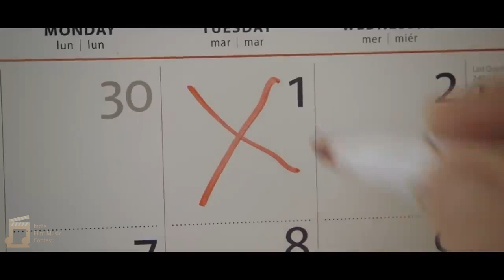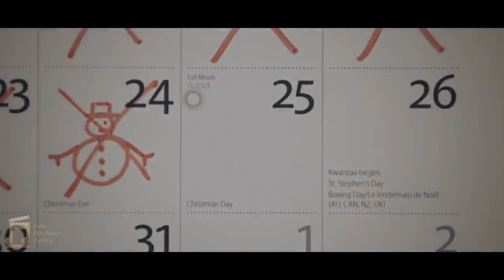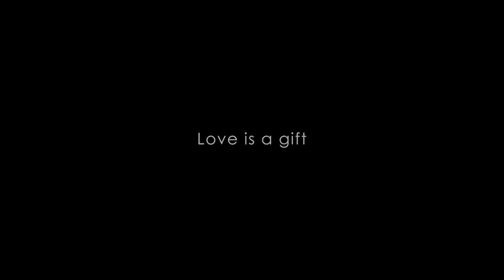IFMC 2024 Love is a Gift Florent Ainardi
hello
here is my composition for the music composition contest for the IFMC